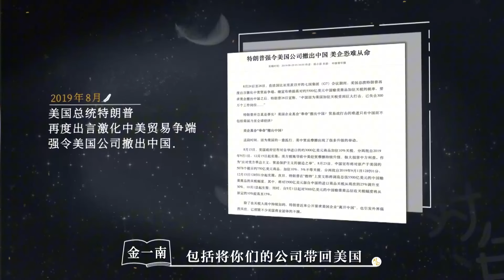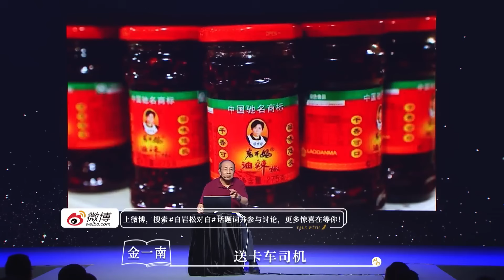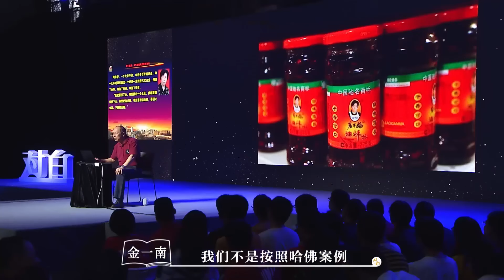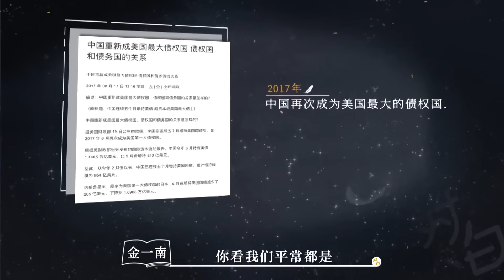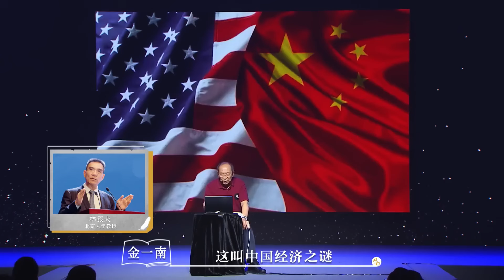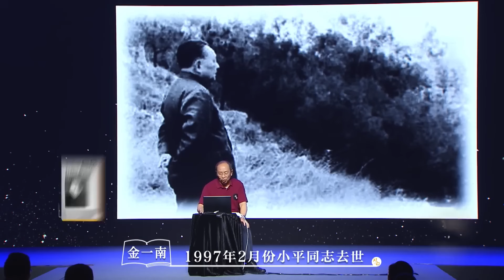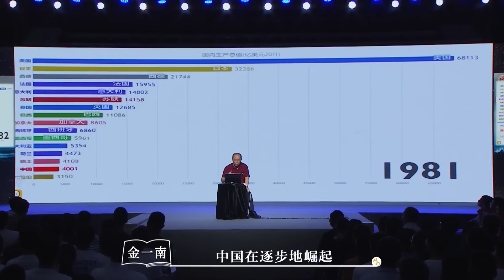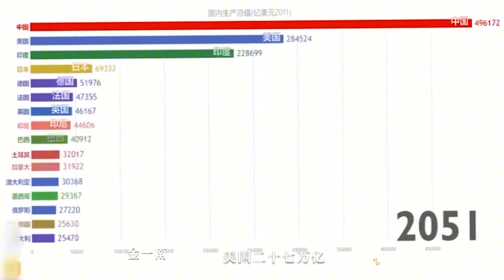特朗普上臺德國人坐不住了？矛頭直指中國製造業！纪实